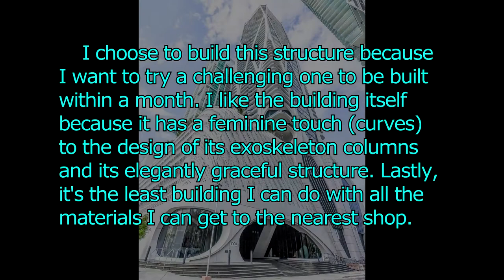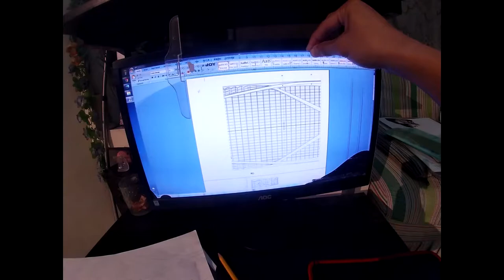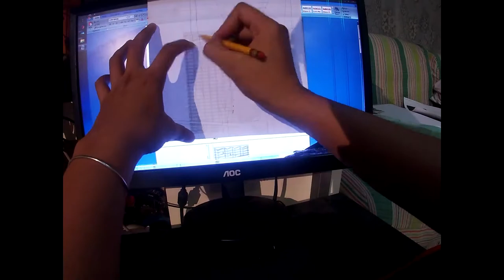One Thousand Museum Zaha Hadid 1:390 SCALE MODEL TIPS and TRICKS!!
This is for our finals for this term Visual Techniques 3 in architecture.
-sorry for the low quality editing I was catching up the deadline-
I was still learning new ways of doing miniature models so yes.

Thank you so much for watching the video, please do leave a like, comment down below if you think what's more needed to improve for our future uploads and I really do appreciate your subscription.